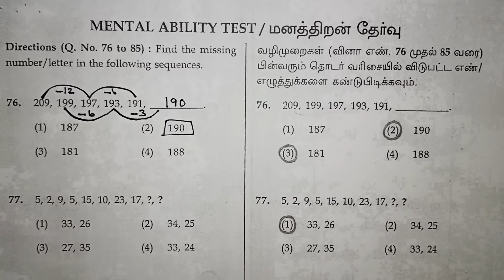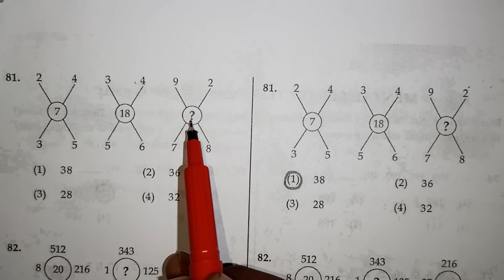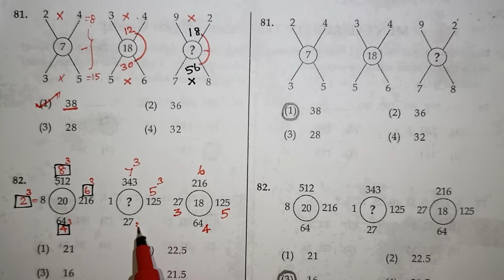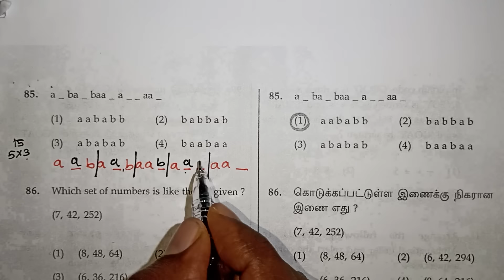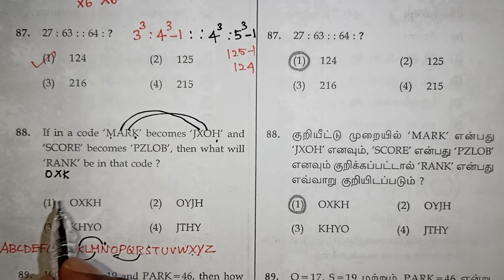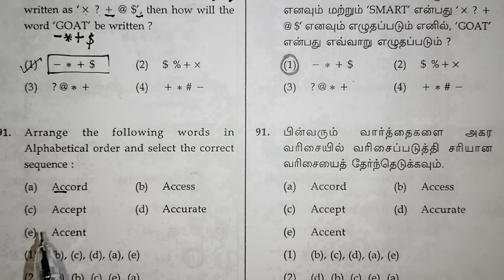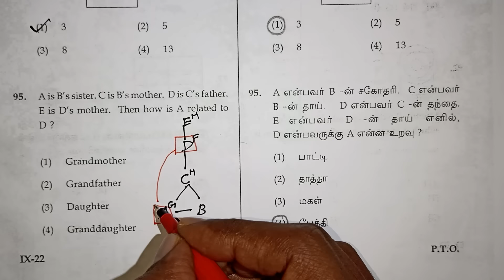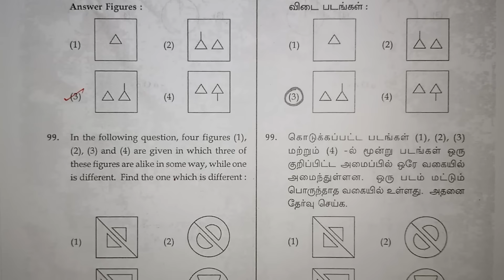Trust Exam Previous Year Mat Question Paper Official Answer Key Explained in Tamil / Kalvikan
Class 9 Trust Exam Previous Year Mat Question Paper Official Answer Key Explained in Tamil / Scholarship / Kalvikan